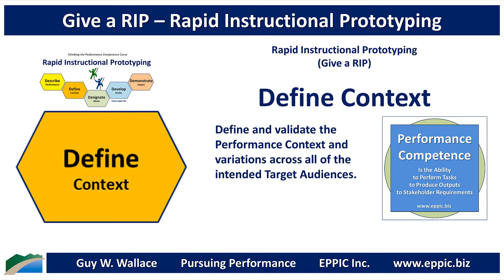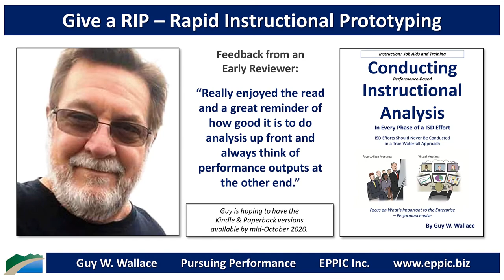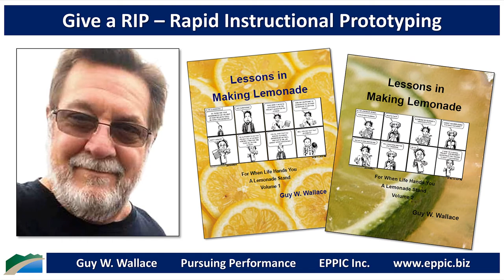Give a RIP Rapid Instructional Prototyping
ISD: I've recast DT as Rapid Instructional Prototyping (Give a RIP) to involve Master Performers & Other Subject Matter Experts to partner w/ and influence the Developers "By Committee" to ensure more authenticity, better transferability, and impact potential back-on-the-job.